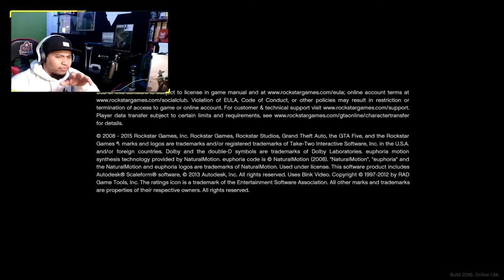GTA 5 Online Brand New Secret Update is Here!? Whaaaat!! 1.38 Update (GTA 5)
TheRealP1

Image credit---

✔️ Official Instagram for my channel!

✅ Intel i7-7700
✅ 32 Ram + Extra Ram
✅ Z270 SLI PLUS Kaby Lake Motherboard
✅ 2 Philips 4k Ultra HD Monitors

Other Systems & peripherals:
💟 PS5 Digital
💟 Xbox One X
💟 XtremePro Desk
💟 Elgato Game Capture 4k Pro MK.2
💟 PS5 3D Pulse Headset
💟 Playstation VR
💟 Black Yeti Mic
💟 Elgato Key Light / 2 Elgato Green Screens